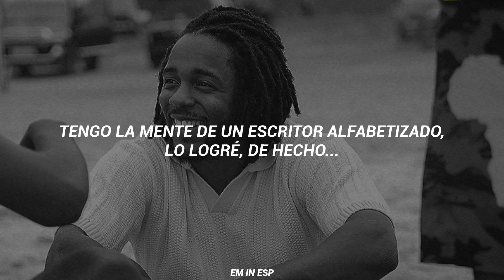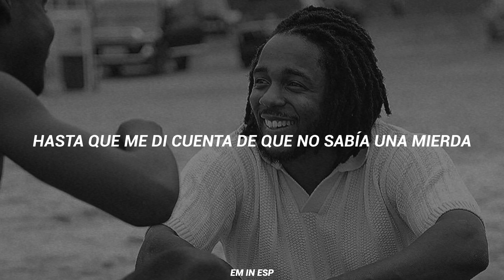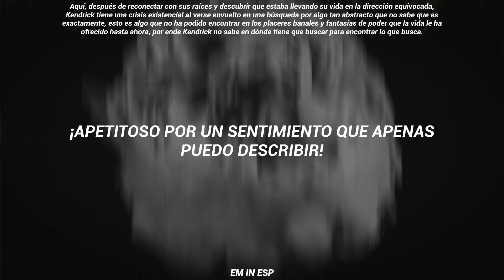Momma - Kendrick Lamar [Sub. Español]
“Momma” habla del crecimiento personal y la autorrealización que Kendrick experimentó después de haber perseverado contra las luchas internas que describió como “Lucy” en la canción anterior, “For Sale?”.
Aunque nunca se dice explícitamente, hay algunas pistas que sugieren que “Momma” se refiere a África mientras Kendrick regresa “a casa”, a la “Madre Patria”. Un ejemplo de esto es la conversación de Kendrick con el niño en el tercer verso.